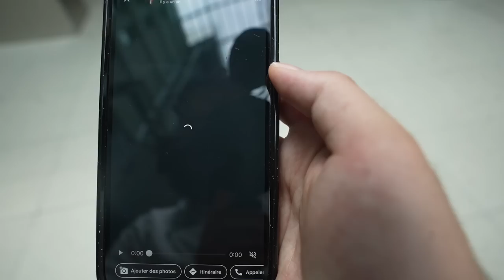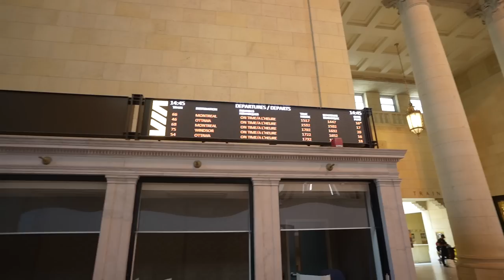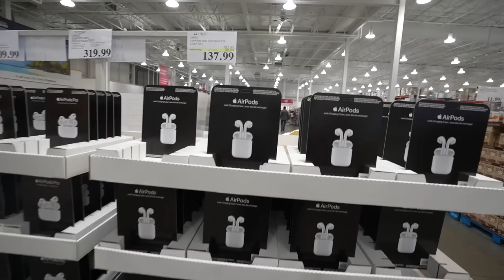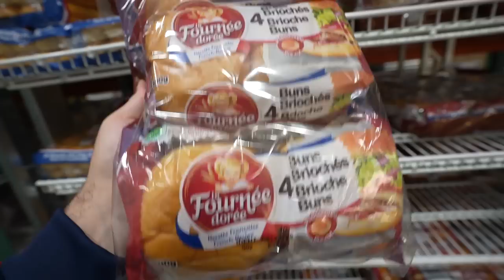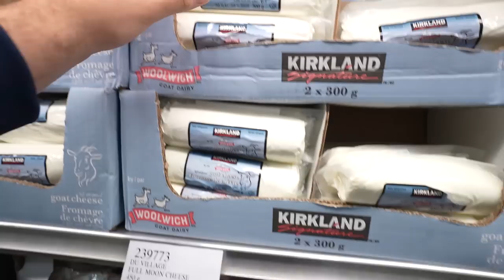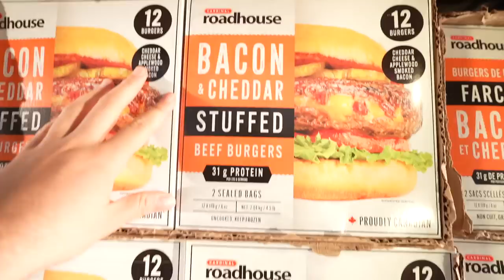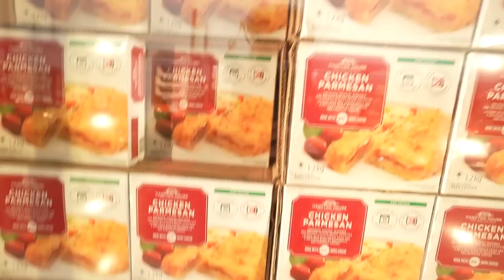Premiers Pas en Famille au Canada 🇨🇦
Nouvelle série de vlog en famille, j’espère que vous allez kiffer !